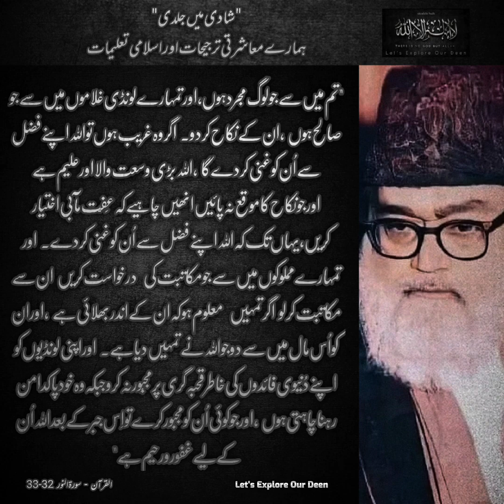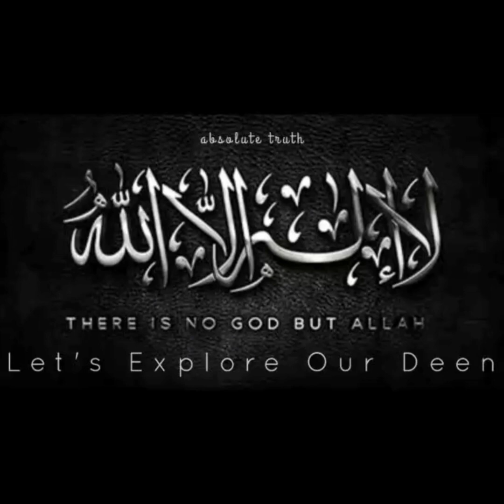Delaying Marriage for Job or Education | Molana Moududi × Molana Ishaq × Khalid Mehmood Abbasi